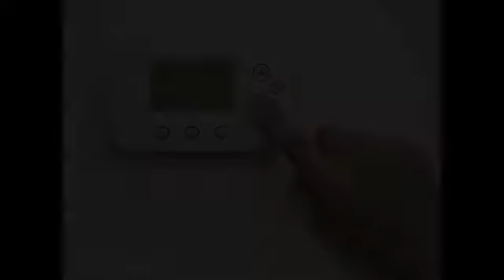Tom's Heating Air Conditioning And Refrigeration Austin MN 55912-4513